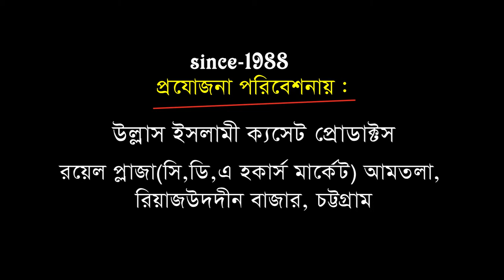ওহাবীদের চরম শিক্ষা দিলেন | আলাউদ্দিন জিহাদী | Mufti Alauddin Jehadi 01| Bangla Waz | Ullash Icp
published 13112019

Linkdin Link